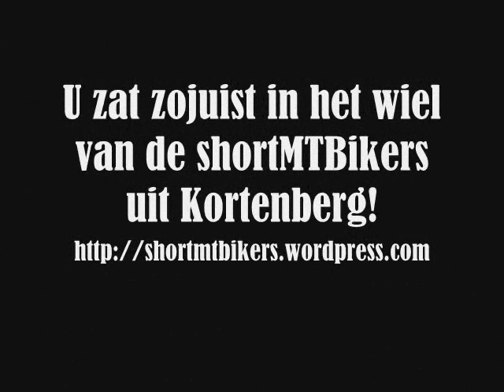shortMTBikers on tour @ Meerdael